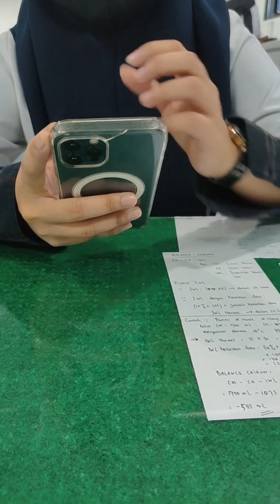alhamdullilah sudah damai co-ass vs ibu